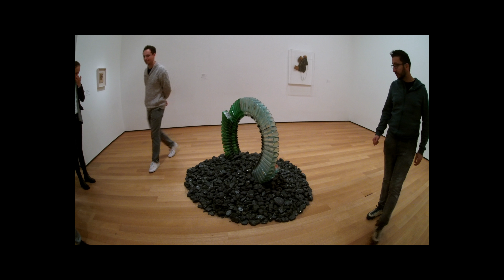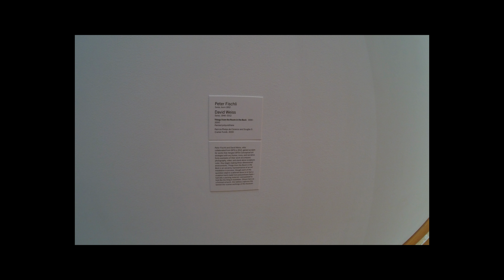Museum of Modern Art, Manhattan, New York. 11 W 53rd St, New York, NY 10019